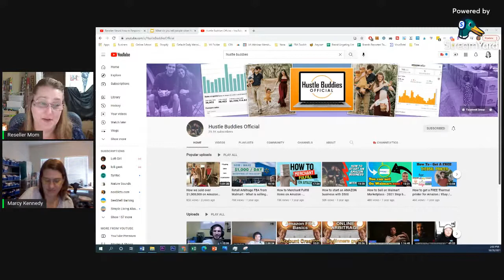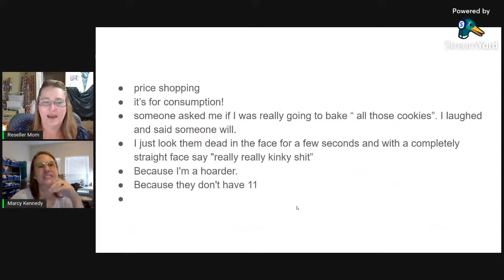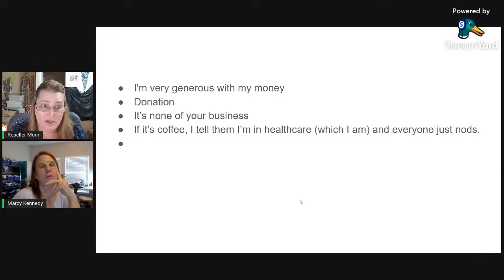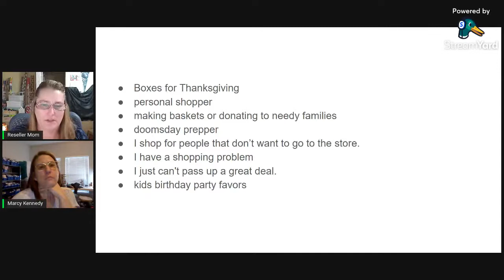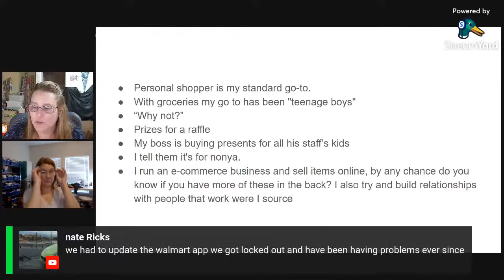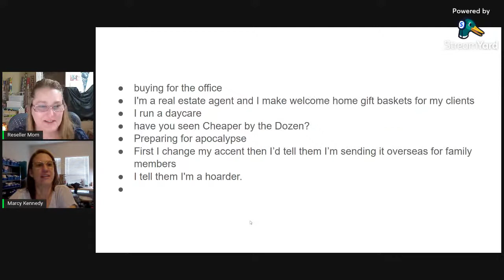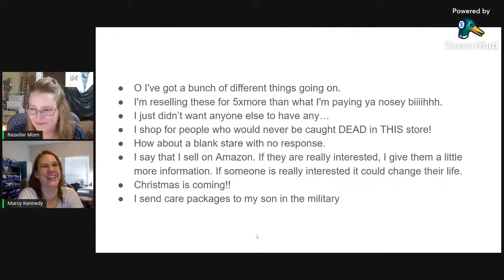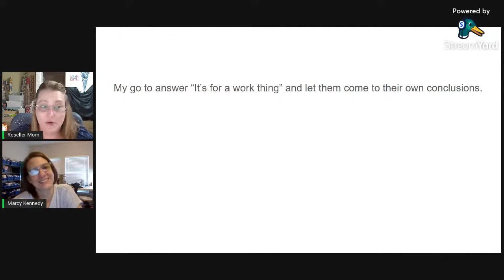Reseller News! How to Respond to Why You Are Buying SoOooo Much??? 10/28/21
Reselling became my passion back in 2015 after being laid off multiple times. It allows me to have the flexible time I craved to enjoy and be present for my kids and family. Over the years, my sales have grown to over 6 figures and include many platforms such as eBay, Etsy, Poshmark, but mostly Amazon FBA. On the Channel, I share my journey, ideas, news, and tips with others.

Amazon Reselling Products

Fetch Rewards: 649XC Shop
Pogo: 3D18K

Un-Gating:
Nike/Underarmour: Eastbay is hit or miss, Finishline also suggested